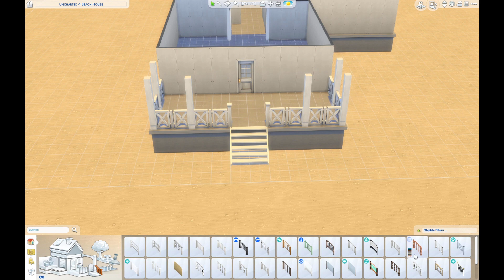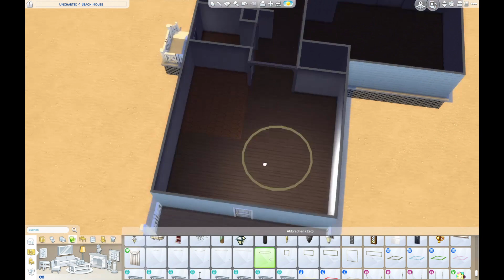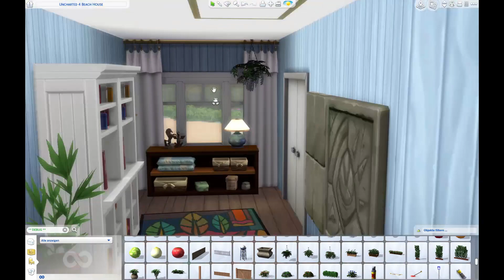The Sims 4 || Real To Sims || UNCHARTED 4 BEACH HOUSE || No CC || SPEEDBUILD || TRINITY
Ich freue mich über jegliche Art von Unterstützung, ob es Abos, Kommentare oder eure Anwesenheit ist. ♥

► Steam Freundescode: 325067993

► Wohngrundstück
► Grundstückswert: 105.938 Simoleons
► Größe: 50x50
► Schlafzimmer: 2 (es ist Platz für bis zu 3 Sims da)
► Badezimmer: 3

Music

Tracklist:
Jim Yosef - Eclipse
Jo Cohen and Sex Whales - We Are
Spektrem - Shine

► Entwickler: The Sims Studio/Maxis
► Publisher : Electronic Arts
► Veröffentlichungsdatum: 04.September 2014